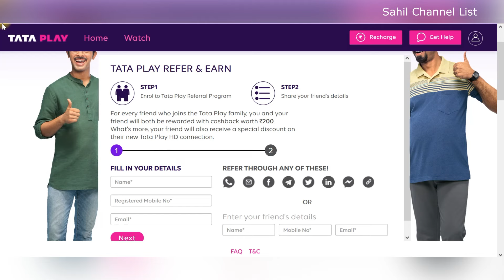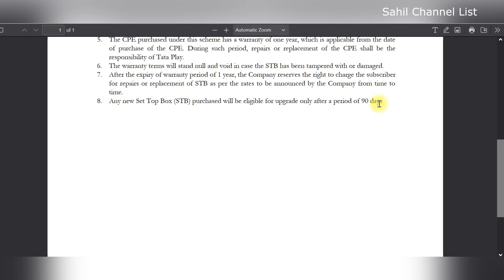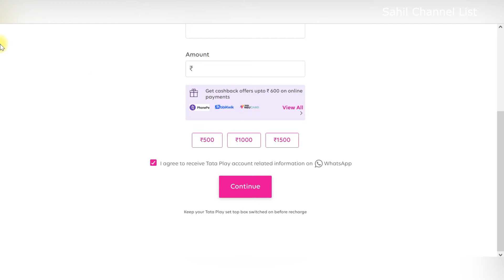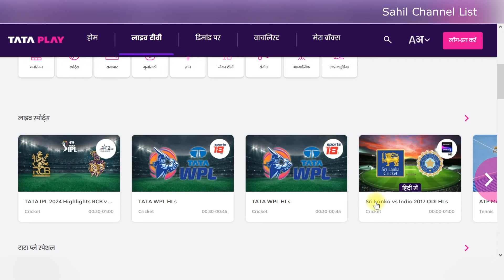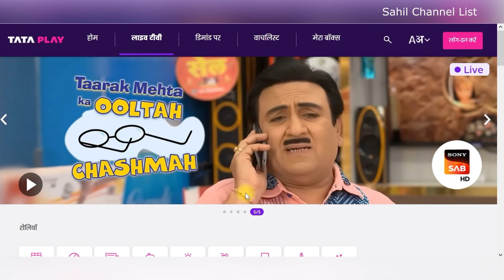Tata Play Super FTA Set Top Box Unboxing🔥Tata Super FTA Box All TV Channel List Sahil Channel List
Link Full Information Zing Dish Tv Super FTA Set Top Box - Any Help Whatsapp

zing super fta box dish tv 2 year validity
zing super fta box 230 channel list
zing super fta box 2021
zing super fta box
zing super fta set top box

About Product Details: Satellite finder

Dish Tv New Offer Launched | Zing HD Super Fta Box | Dishtv Offer | Dishtv D2h Zing Box | Sahil Channel List